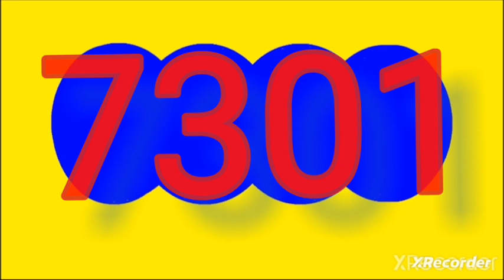9 de julio de 2024